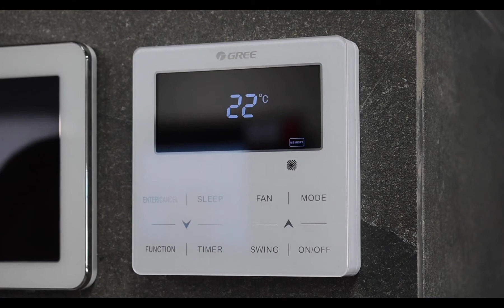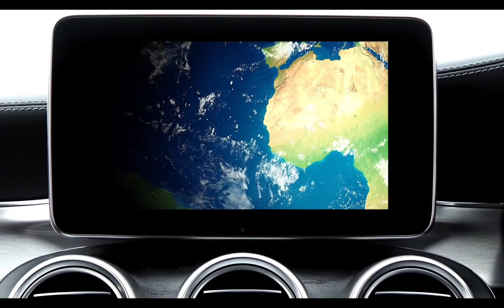La nueva inversión de BILL GATES que lo cambiará todo ♻️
Bill Gates acaba de invertir 19,7 Millones en una tecnología que promete revolucionar el mundo y rebajar hasta 5 veces los costes de la energía. En el video de hoy hablaremos de la crisis energética y una posible solución de la mano de una de las start-ups más prometedoras .

En este canal aprenderás de finanzas, emprendimiento, motivación y desarrollo personal gracias a historias de empresarios, emprendedores y famosos que han logrado el éxito.

📚 LOS SECRETOS DE LA MENTE MILLONARIA